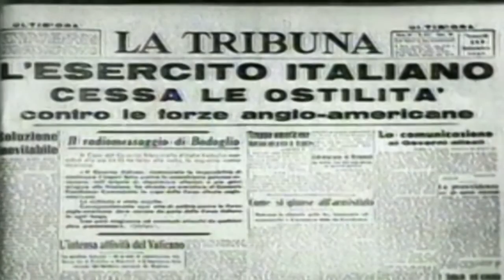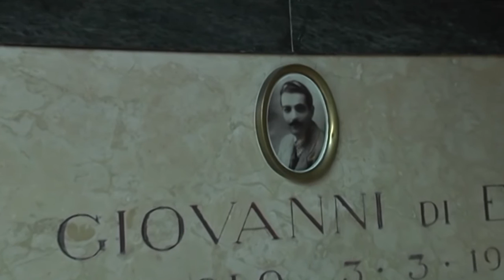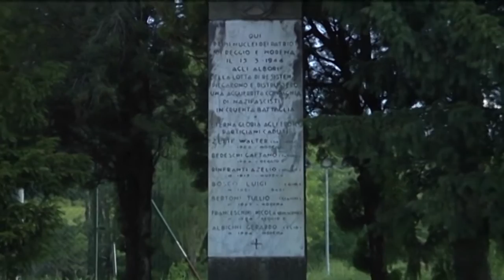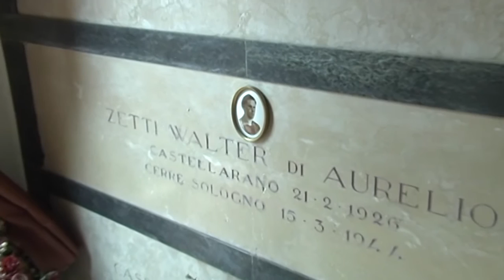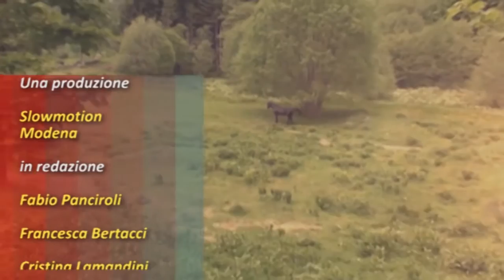estate 09072015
In questa puntata parleremo del turismo a Pavullo, incontreremo dei pittori all'opera che si ispirano ai nostri monti e tornerà Francesco Genitoni per parlare della Repubblica di Montefiorino